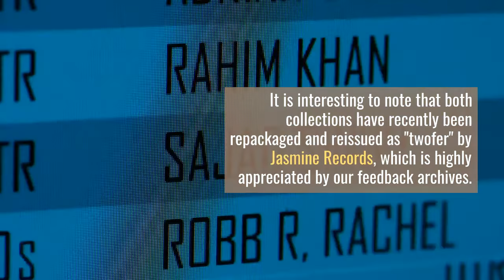B Hits - Firstly none of the 28 tracks are what we would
Firstly, none of the 28 tracks are what we would call "new"; secondly, the core of the collection, the first 14 selections, occupy a very important place in Motown's history in the UK. It is interesting to note that although many of the 28 tracks in the collection are fully known, none of them had any success in the UK at the time. Motown BHits Independent Music